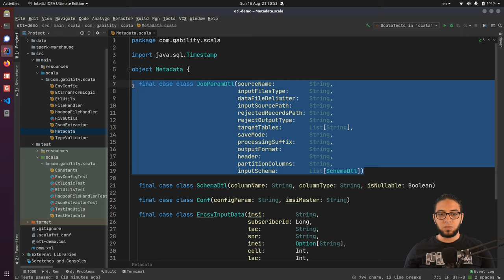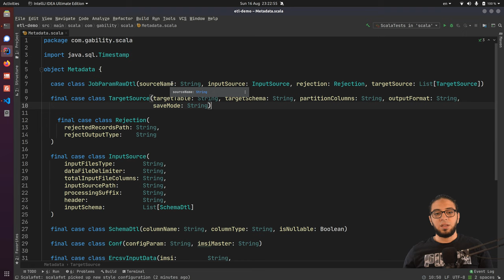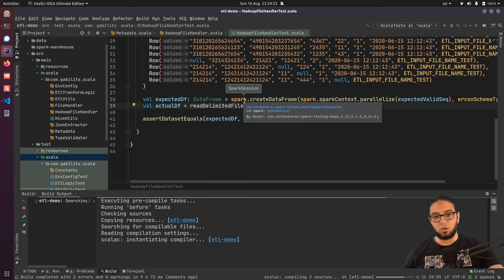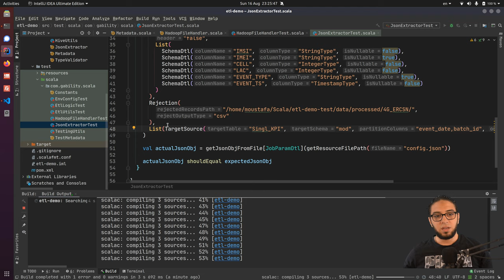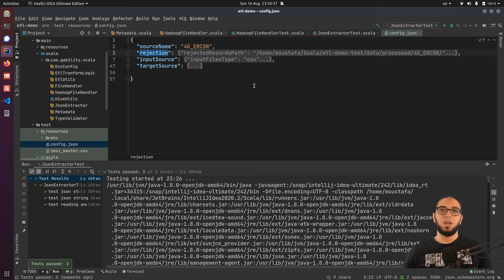Telecom Use Case Part 7 | ETL Practice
1- Refactor json file stricture for etl job.
2- Test the refactored json object.